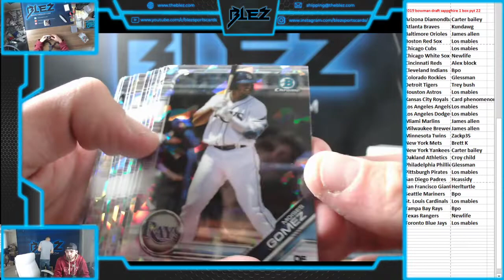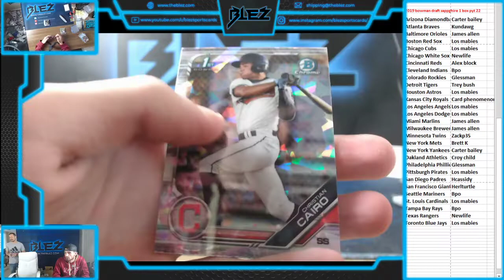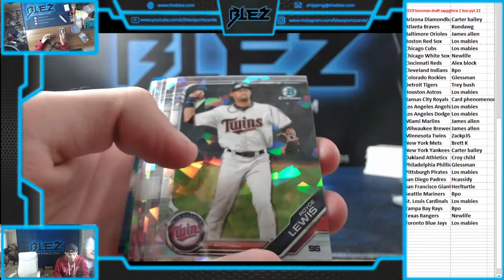2019 bowman draft sapphire 1 box pyt #22